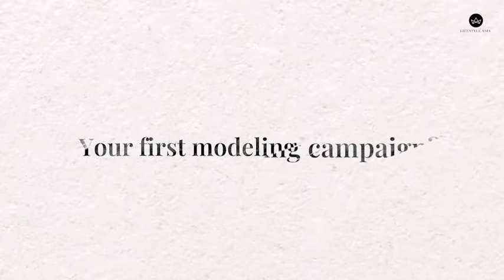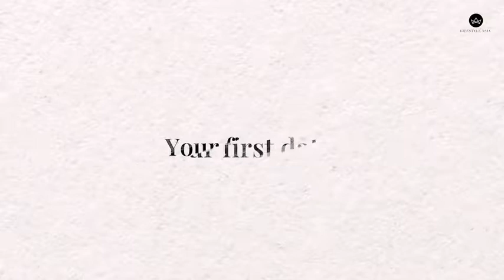Devita Saraf Gets Candid with Lifestyle Asia India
Devita Saraf is anything but conventional. She can talk tech and give you her opinion on the latest Gucci collection, all in under a minute. At 37, the CEO of VU Televisions is full of beans, knows when to laugh at herself, gives us style tips, and is candid about her dating life, including her first kiss.